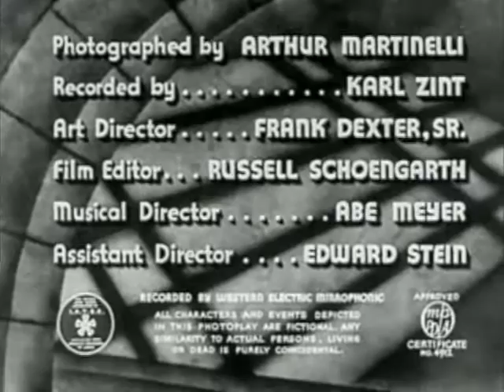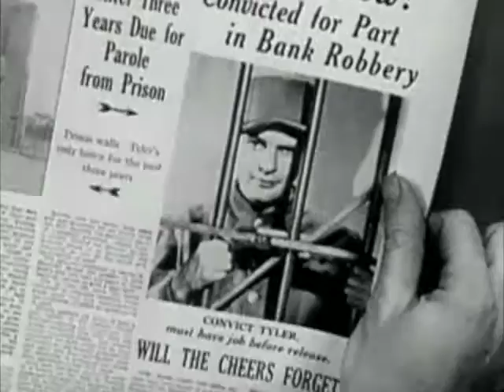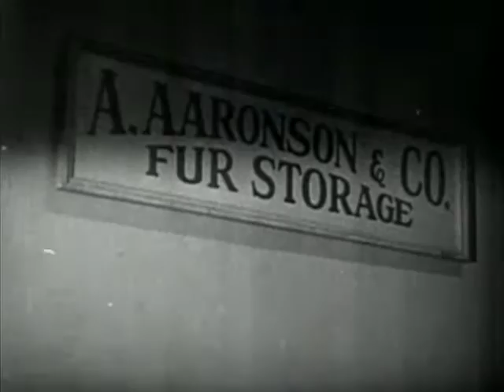Convicts Code - restored by VRB (Film-Noir, Drama 1939)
restore note: movie was in bad condition; removed different noise floors and distortion in the all musical parts

Convicts Code (1939, USA)
Genre: Film-Noir, Drama

Actors: Robert Kent, Anne Nagel, Sidney Blackmer
Director: Lambert Hillyer

Story: A man is framed and sent to prison for a crime he didn't commit. When he is let out on limited parole, he sets out to clear his name and find the real criminals.